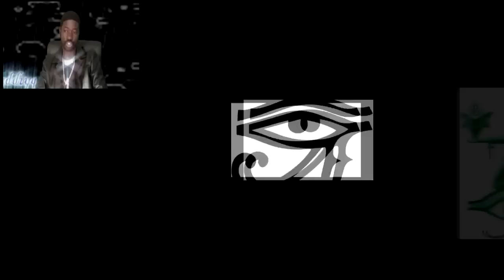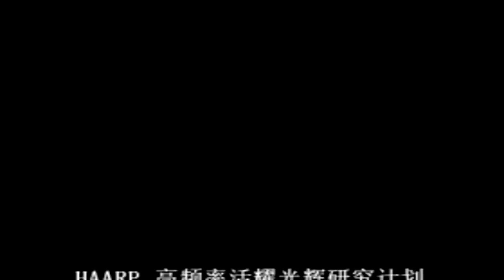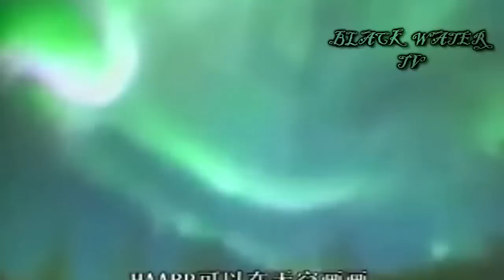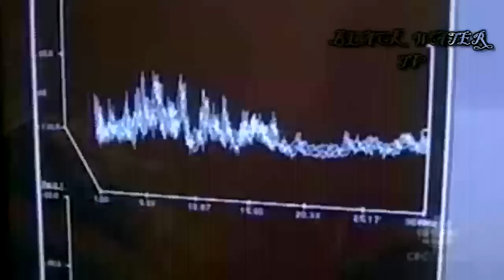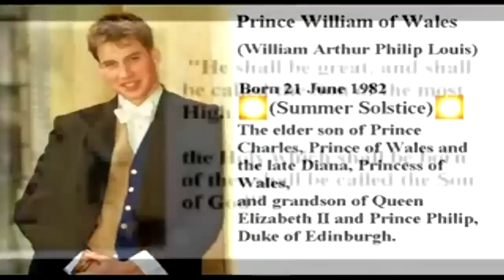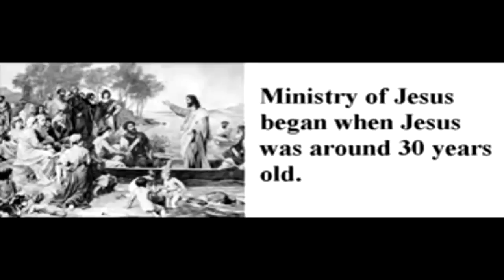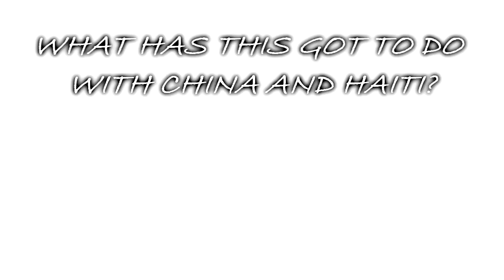H.A.A.R.P, CHINA, NOW HAITI, Must Watch.Part 1